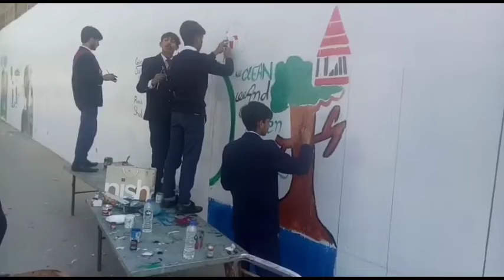Painting of Students and share